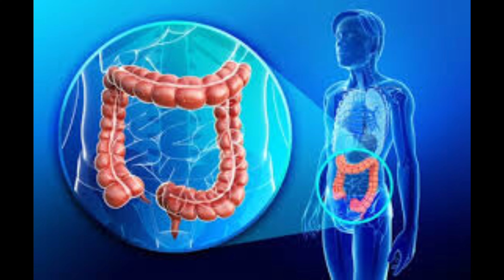Sobremesa gostosa de Maçã cozida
Neste vídeo você vai aprender uma receita simples, saborosa, uma sobremesa saudável que faz bem para toda a família.
Fique a vontade para sugerir novos conteúdos.